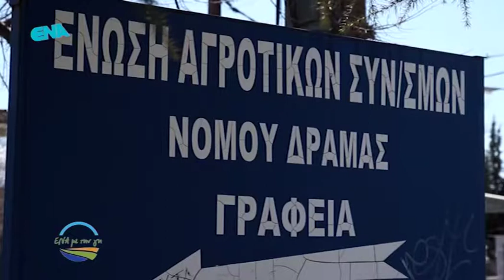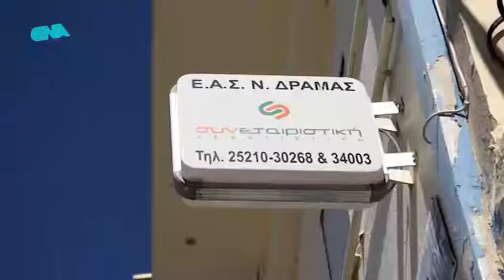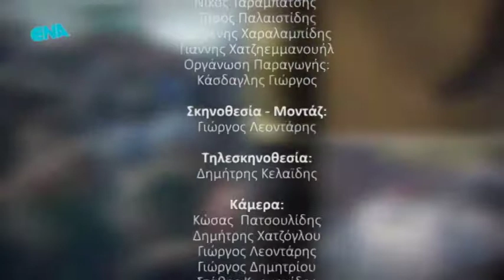ΕΝΑ με την Γη 29/03/2018